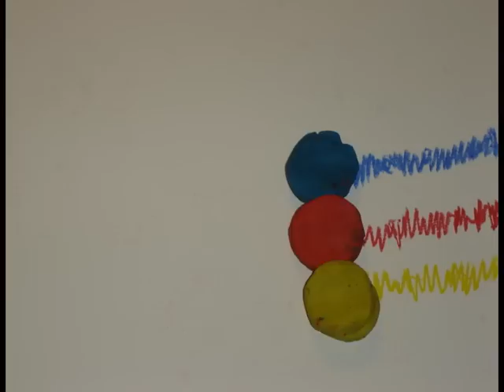"When Ivan meets G.I. Joe" Colour Animation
A colour explosion reminiscent of a SEGA Genesis commercial. Named after the Clash's song in the video. Made as a final project for Art School.

*Listen with headphones in order to "experience" it fully.